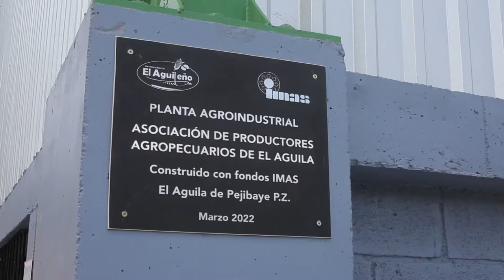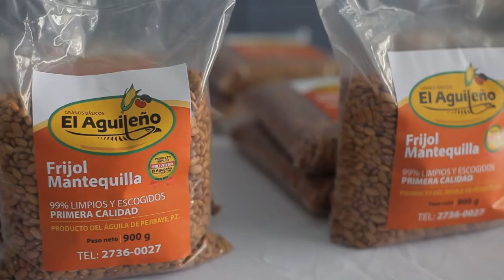Con nueva planta agroindustrial en El Águila de Pejibaye agrupación resolverá almacenaje